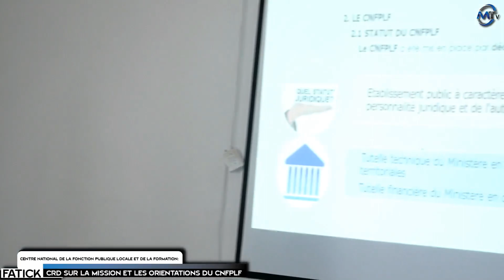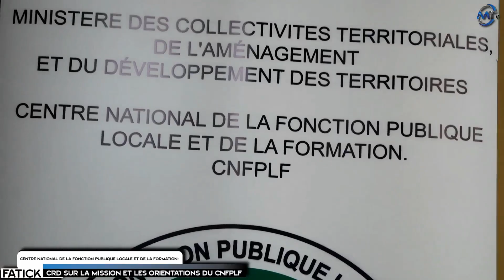FATICK: CRD SUR LA MISSION ET LES ORIENTATIONS DU CNFPLF